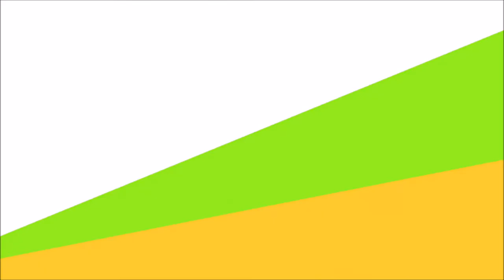Tokyo Mirage FE - Training to be the perfect weeb - #8 (Team PokeDudes)